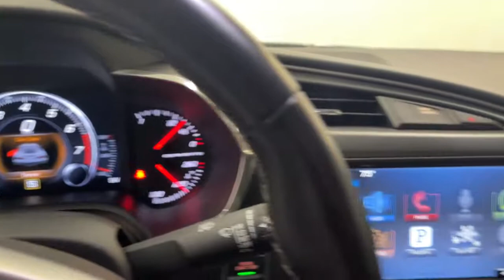2014 Chevrolet Corvette Stingray Ottawa, Lima, Fort Wayne, Toledo, Mansfield, OH U2428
Blade Silver Metallic Used 2014 Chevrolet Corvette Stingray available in Ottawa, Ohio at Chevrolet of Ottawa. Servicing the Lima, Fort Wayne, Toledo, Mansfield, OH area.
2014 Chevrolet Corvette Stingray Z51 - Stock#: U2428 - VIN#: 1G1YG2D70E5114486

Chevrolet of Ottawa
1420 N. Perry St
Ottawa OH 45875

Wheels: 19 x 8.5 Fr & 20 x 10 Rr 5-Split Spoke,GT Bucket Seats,Mulan Perforated Leather Seating Surfaces,8-Way Driver & Passenger Seat Adjusters,Painted Body-Color Carbon Fiber Removable Roof Panel,SiriusXM Satellite Radio,Bose Premium 9-Speaker Audio System Feature,4-Wheel Disc Brakes,9 Speakers,Air Conditioning,Electronic Stability Control,Front Bucket Seats,Front Center Armrest,Leather Shift Knob,Spoiler,Tachometer,Voltmeter,ABS brakes,Alloy wheels,Automatic temperature control,Bumpers: body-color,Delay-off headlights,Driver door bin,Driver vanity mirror,Dual front impact airbags,Dual front side impact airbags,Emergency communication system,Four wheel independent suspension,Front anti-roll bar,Front dual zone A/C,Front reading lights,Fully automatic headlights,Heated door mirrors,Illuminated entry,Leather steering wheel,Low tire pressure warning,MP3 decoder,Occupant sensing airbag,Outside temperature display,Panic alarm,Passenger door bin,Passenger vanity mirror,Power door mirrors,Power driver seat,Power passenger seat,Power steering,Power windows,Radio data system,Rear anti-roll bar,Rear window defroster,Remote keyless entry,Speed control,Speed-sensing steering,Sport steering wheel,Steering wheel mounted audio controls,Telescoping steering wheel,Tilt steering wheel,Traction control,Trip computer,Variably intermittent wipers,High-Intensity Discharge Headlights,Compass,AM/FM radio: SiriusXM,Premium audio system: Chevrolet MyLink,Configurable,Exterior Parking Camera Rear